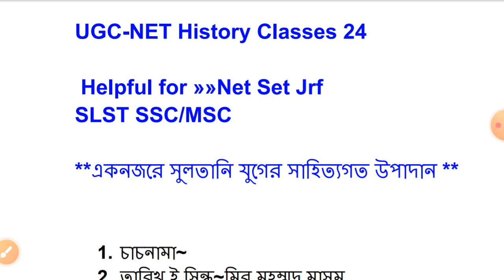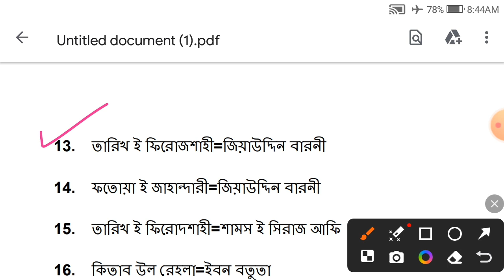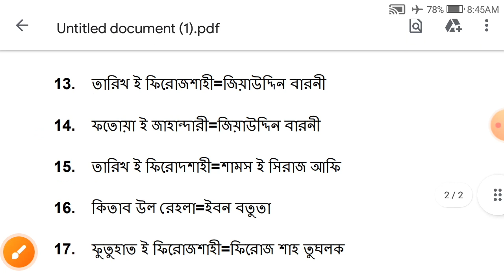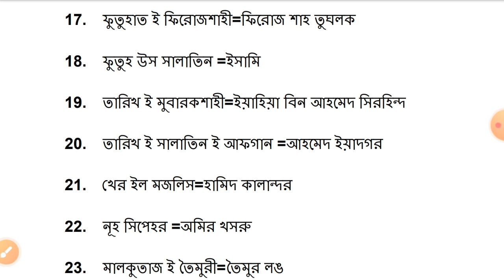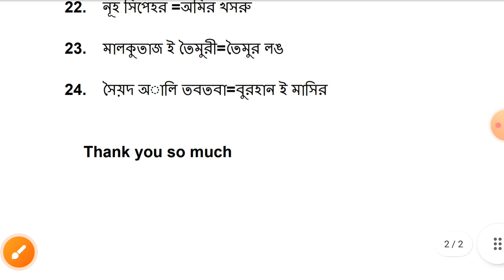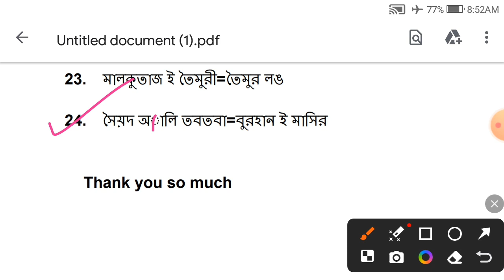SLST History IX-X & XI-XII || Class 1 Medieval India সুলতানী যুগের সাহিত্যিক উপাদান |NET SET JRF 24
slst new
wb ssc slst new notification 2024
slst new notification
wbp vacancy 2024
panchayat vacancy 2024
wb panchyat vacancy 2024
top 6 new government job vacancy in may 2023
slst
ssc slst new notification
wb school si vacancy 2024
job vacancy 2023
wb ssc slst news update
bana sahayak vacancy 2024
slst 2024 new vacancies wb
ugc net history preparation strategy
ugc net first paper preparation 2024
net history preparation
history ugc net
gc net jrf history
ugc paper 1 preparation
ugc net preparation
history preparation ugc net history classes 24
upsc history preparation
history for competitive exams
history for combined exam in English
history for competitive exams in Hindi
history for combined group d
history for competitive exams in Bengali
history for upsc in Hindi
history for upsc in english
wbcs history class
wbcs history previous year paper questions
wbcs history best class
wbcs history mcq
wbcs history practice
history class for competitive exams